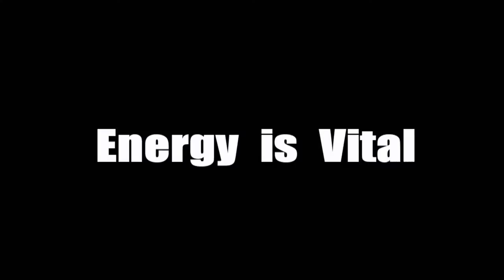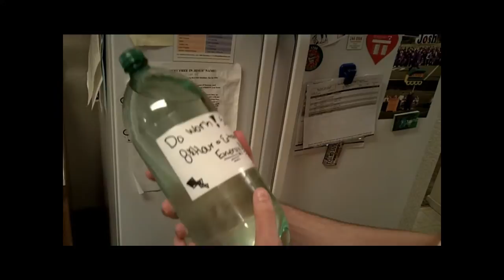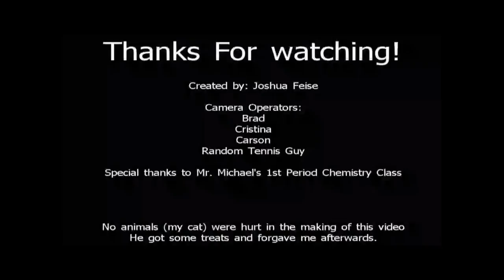Energy Drink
I had this idea to make a silly short about energy  drinks, so I did. Enjoy it!

And, in case you were wondering, I did purposely spell energy in the the name of the energy drink "Energry" :D

Check those songs out, they are good! :D